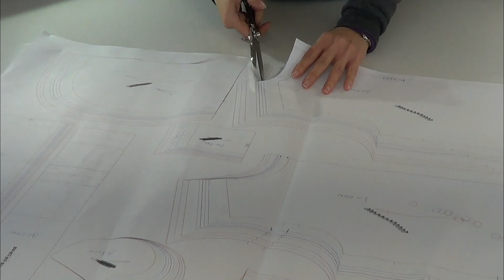Chubasquero de niño. REVISTA PATRONES INFANTILES nº 20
Como hacer un chubasquero de niño, patrón incluido en la revista patrones infantiles nº 20, tallas de 1 año a 8 años.
España: Mercerías, tiendas de telas, amazon.es
Alemania: amazon.de
Reino Unido: amazon.co.uk
Italia: amazon.it
Francia: amazon.fr